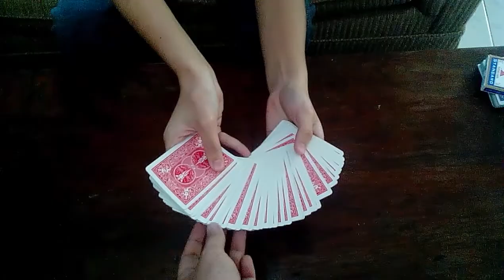Cut That - Card Trick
Here's our first Card Trick video. We're going to post the tutorial soon.

peace

PS: Sorry about the quality of the video:(